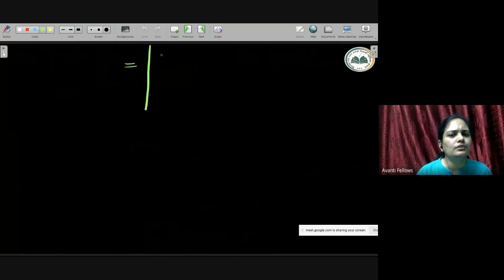Straight Lines - Excentre, Distance of a Point from a Line | 11th JEE Math | 16th Feb 2023